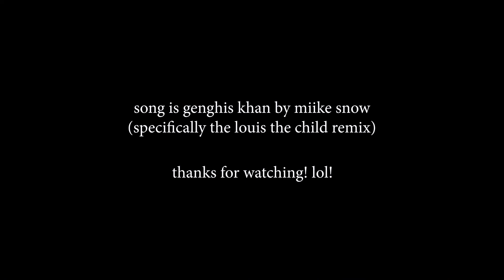genghis khan 🥀 destiel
dingus natural. oh my god why hasnt someone done this already. i thought this was the obvious song for all m/m couples.

boy this sure is a show about men staring at each other. uhhh sorry for only knowing how to do bite kill jealousy destiel, when i get to dadstiel i’ll hopefully expand my repertoir. also, the deancasnatural supercut was helpful! but honestly a little crunchy with the quality and its 30fps as opposed to all my other clips that are in 24fps (roughly. im not spelling out those decimal points) i think i'll prefer to edit with episodes in the future.